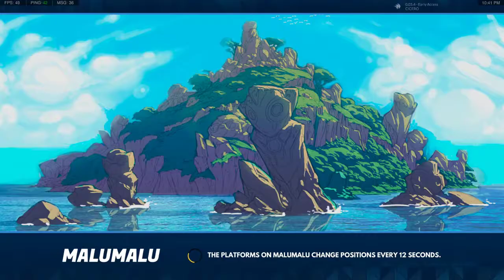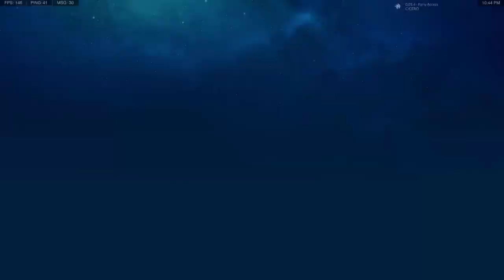Wavedash Wednesday 2 - Losers Top 8 - Hylian (Zhurong/Afi and Galu) vs Cicero (Zhurong)